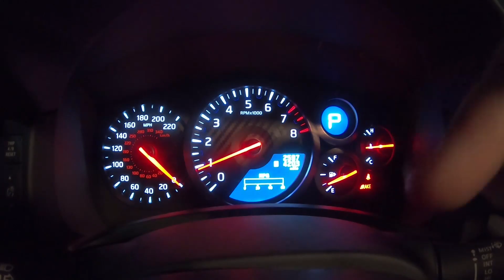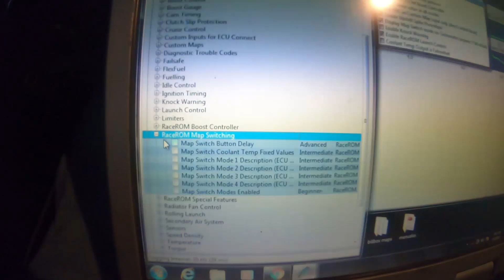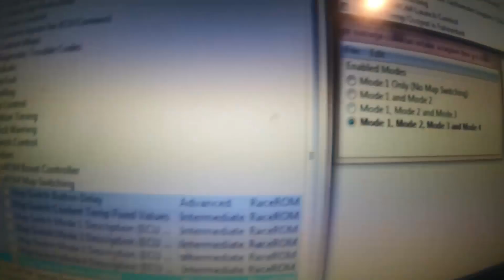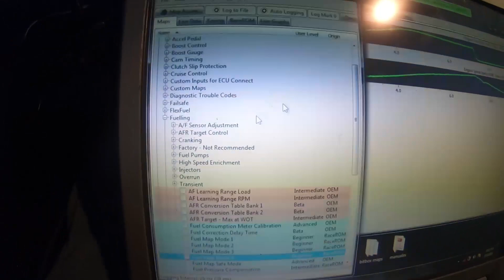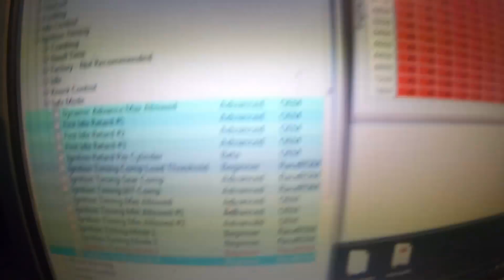Como Hago para que los Autos lancen FUEGO!🔥🔥🔥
TUNE WITH ECUTEK PHASE 7!!

Así es como le sacamos Llamas a un auto, con un buen ECU TUNE para BACKFIRE

Tuner Garage Team:

Ricardo Rincon "Chamo Tuning" @tuner_garage